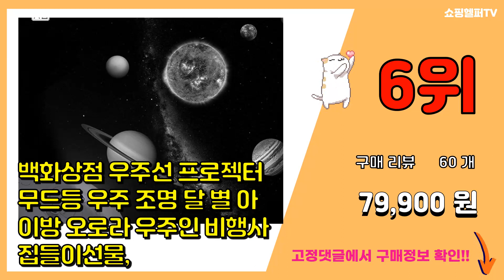우주무드등 추천 판매순위 Top10 || 가격 평점 후기 비교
❤️❤️❤️요즘 가장 많이팔린 우주무드등 추천❤️❤️❤️

[00:01]
10위. 루아즈 달 우주 오로라 무드등 조명, 혼합색상 [15,250원]

[00:06]
9위. 글루시 UFO드림프로 오로라 우주 은하수 달 별 우주인 프로젝터 우주인 무드등 조명 집들이 [79,900원]

[00:11]
8위. 4k 오로라무드등 블랙홀 프로젝터 우주 은하수 별 집들이선물 [89,000원]

[00:16]
7위. 유선 무선 우주인 우주 비행사 오로라 무드등, 02. 유무선 충전형 우주인 무드등 (리모컨 [32,800원]

[00:21]
6위. 백화상점 우주선 프로젝터 무드등 우주 조명 달 별 아이방 오로라 우주인 비행사 집들이선물, [79,900원]

[00:26]
5위. LED 우주 오로라 은하수 달 갤럭시 무드등, 화이트 [32,070원]

[00:31]
4위. 레나에너지 LED 우주 오로라 선셋 달 조명 무드등, 블랙 [18,650원]

[00:36]
3위. 아재방 스페이스 우주 비행사 무드등 램프 [25,800원]

[00:41]
2위. 루아즈 미니 우주인 오로라 무드등 조명, LUAZ-S36 [15,250원]

[00:46]
1위. 미니 우주인 오로라 조명 선물 무드등, 혼합색상 [14,000원]